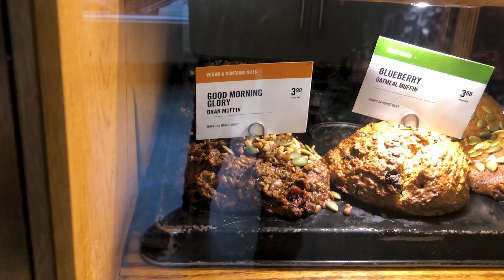Great Vegan Options at JJ Bean. A Vancouver Coffee Shop | VEGANTWOSOME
There are many coffee shops in Vancouver, but not many with great vegan options and that’s why we like JJ Bean. They have clearly marked items indicating what’s vegan and that includes cookies, muffins, banana bread and wraps. We ordered an almond latte, soy chai latte, Cody’s Vegan Burrito, Umami Mushroom Wrap, and a chocolate chip banana bread for lunch. Our tip is to always get the salsa and hot sauce with your wrap or burrito and to have the food grilled. JJ Bean is a great place to grab a quick bite or snack and you know they’ll always have something for us vegans!

JJ Bean Coffee Roasters
Address:  1188 Alberni St, Vancouver, BC V6E 1A5

circle by luke-melville Artlist
siberian-summer by sunny-fruit Artlist
cheesecake by ian-post Artlist

0:00  - Pre-Show Comedy Gold
0:17  - Introduction
0:48  - Restaurant
1:24  - Drinks
2:47  -  The Food We Ordered
2:55 - Cody’s Vegan Burrito
4:29  -  Umami Mushroom Breakfast Wrap
5:55 - Banana Bread
7:09-  Will We Return?
7:55 -  Please Subscribe
8:16 -  You May Also Like This...